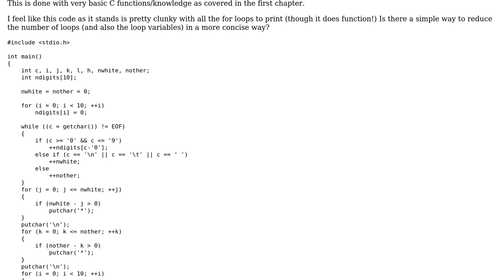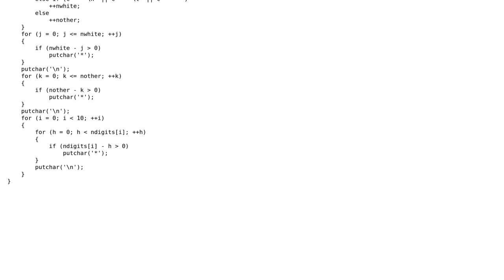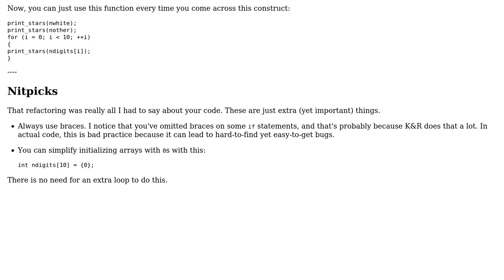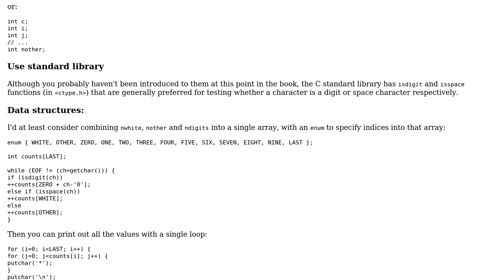Code Review: K&R C Exercise 1-14: Histogram of the frequency of types of characters (2 Solutions!!)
Code Review: K&R C Exercise 1-14: Histogram of the frequency of types of characters

With thanks & praise to God, and with thanks to the many people who have made this project possible! | Content (except music & images) licensed under CC BY-SA | Music | Images & others | With thanks to user SirPython user Jonathan Scott user Jerry Coffin user 200_success and the Stack Exchange Network Trademarks are property of their respective owners. You are responsible for your own actions.